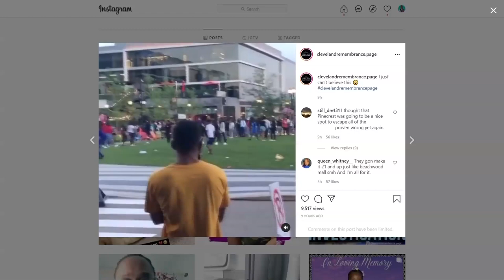Chaotic scene unfolds at popular Pinecrest Development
Pinecrest is an outdoor shopping area anchored on one end by Silverspot Cinema. During the summer months they sometimes show a free movie and allow people to sit on the lawn.

Yesterday's movie night attracted hundreds of teens via social media and it quickly got out of hand. Initially police responded for calls about the large crowd and at one point someone reported hearing gunshots in a 911 call.

However, police afterward say no shots were fired. But officers from dozens of departments did respond using their sirens, k9s and pepper spray to disperse the crowd and at times break up fights.

Several people in adjacent restaurants initially called police to say things were getting out of hand, while others posted first hand accounts to social media calling the entire situation ridiculous.